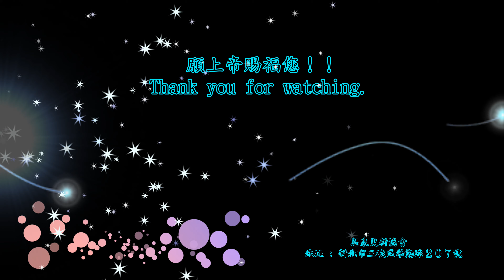33. 底波拉情札記.【知足就是大利】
【底波拉居家疫情札記】
在個人的舒適圈中成了理所當然的存在
然而, 疫情卻帶來許多不便
此時此刻, 卻教會了我們『知足』

這一系列的《底波拉札記》
將與您分享我生活及防疫的點滴.
盼望在疫情期間與您一起『降壓』

底波拉 牧師
吳淑玲 Deborah